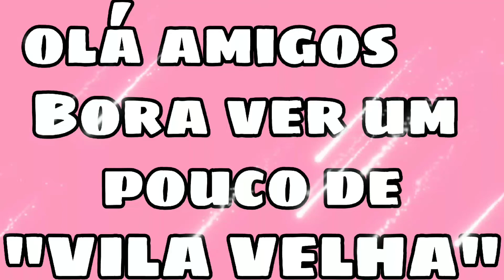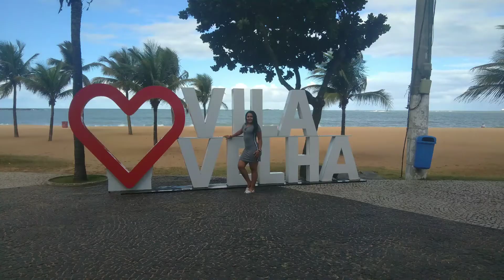Praia VILA VELHA 🌴🏖 venha ver COMO é lindo .